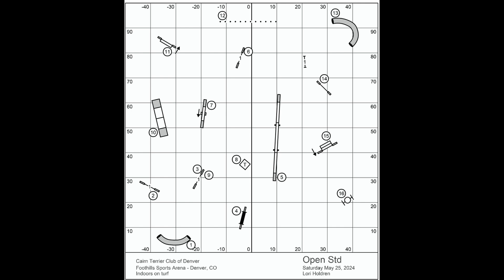05 25 24 Butter Standard Open